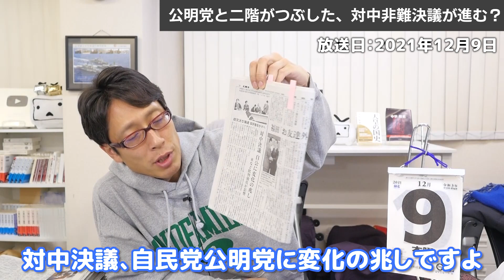二階氏と公明党がつぶした、対中非難決議が進む？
対中非難決議を出して、外交ボイコットをちゃんとする
今度は二階氏と公明党に潰されないように
日本にはしっかり対応していただきたいですね。